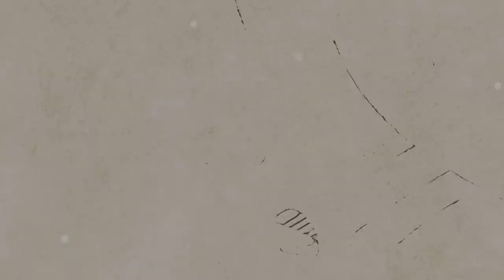[AcousticTimes 896회] Taylor 어쿠스틱기타 254ce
5:20 스펙(spec)
6:01 사운드 테스트(sound test)
12:10 시연 (demo)